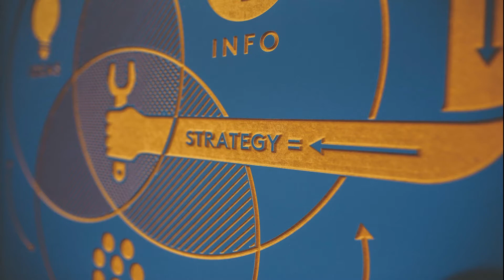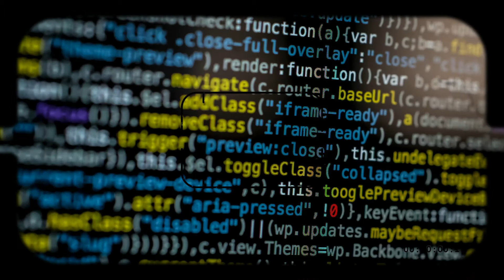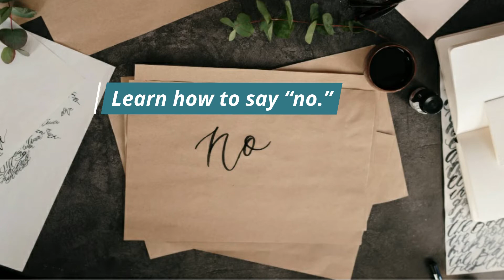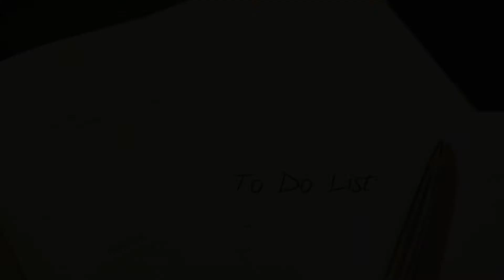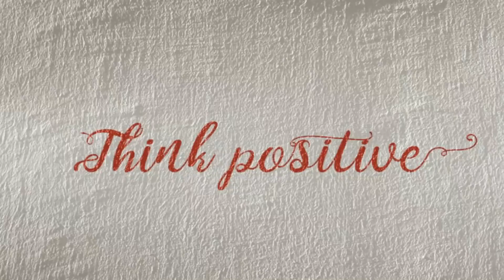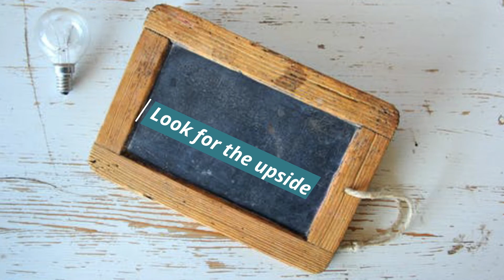How to manage stress | Mental health | Psychology | Psych Healers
When stress becomes overwhelming, or it's chronic, it can take a toll on your well-being. That's why it's important to have effective stress relievers that can calm your mind and your body. In this video you will know about some ways to manage your stress.